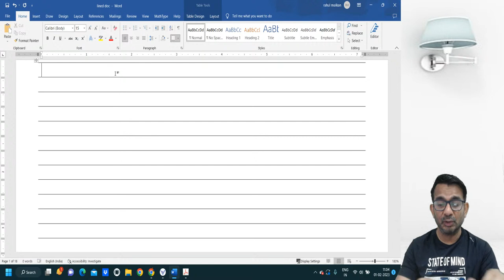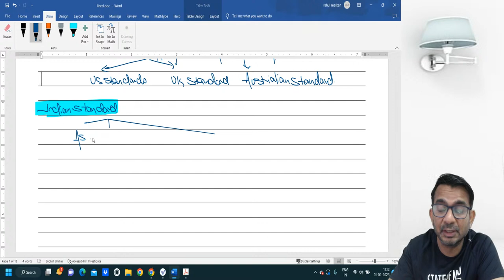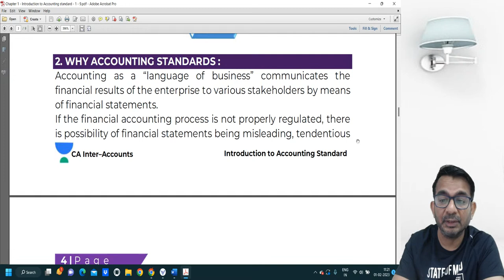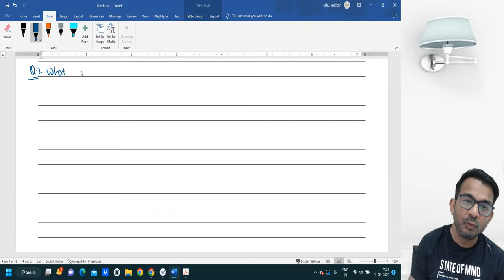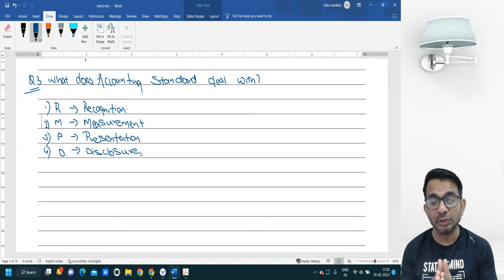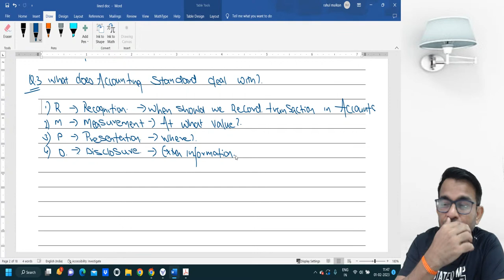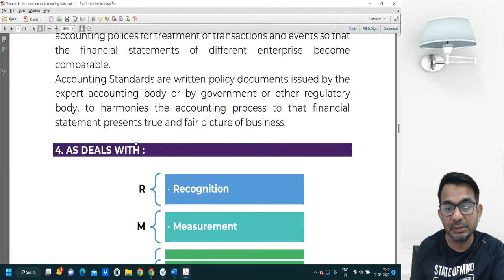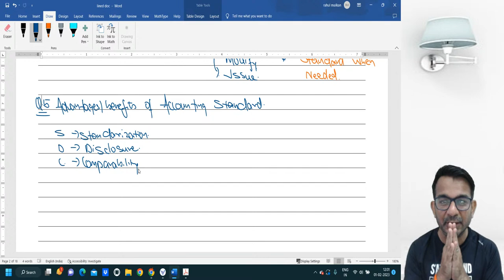Introduction to Accounting Standards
Introduction to AS

This is the part of pocket book revision series for CA inter - Group 1 - Accounting. This will be applicable to all students of CA/CS/CFA/ICWA.

This video deals with basic is Accounting standards, why do we need standards, what are standards, what does it deal with, the standard setting process, its advantages and disadvantages.
Going further we will discuss IND AS, why IND AS, what are IND AS, why do we need convergence, what are IFRS, what are carve in and carve out and what is GOI commitment to IND AS.

Regards